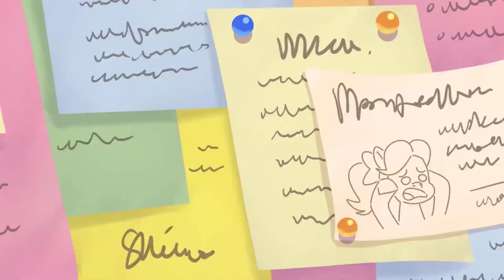JAZZ e IZZY!!! Análise e Review -Tell Your Tale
Vamos analisar os episódios da animação de My Little Pony:Tell Your Tale, o 23° Mais Lixo Que Pônei: Toda Maretime Bay tá cheia de lixo, e os Mane 5 tem que dar um jeito nisso, e coisas realmente mágicas vão acontecer. 24° Código Starscoud: Sunny acha um cobertor antigo e uma gravação de seu pai, indo em uma missão com seus amigos para achar os outros pedaços. 25° Festa Patina-Disco-Transformação!: Os Mane 5 decidem fazer quatro festas diferentes, para a Sunny. Mas será que ela vai conseguir aproveitar todas? 26° Caça Ao Filhote: Cloudpuff simplesmente fugiu, de novo, e todos estão a sua procura, enquanto Rainha Raven surta sem seu bebê. 27° Tudo Pela Jazz: Jazz fica sem desenhos de pata, então Izzy se dispõe a ajuda-lá, a achar sua própria inspiração.

00:00 - Introdução
00:58 - Mais Lixo Que Pônei
04:11 - Código Starscoud
07:29 - Festa Patina-Disco-Transformação!
10:58 - Caça Ao Filhote
13:27 - Tudo Pela Jazz